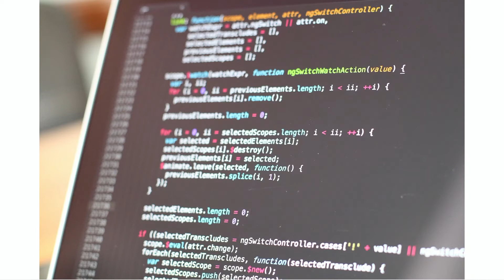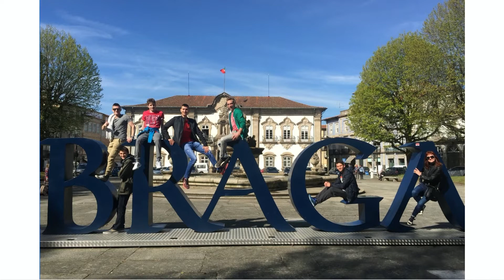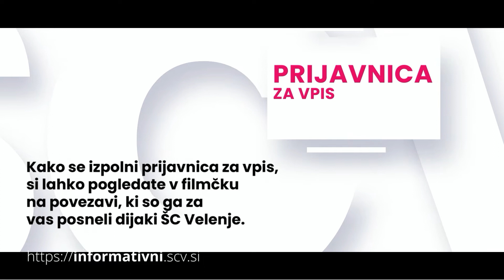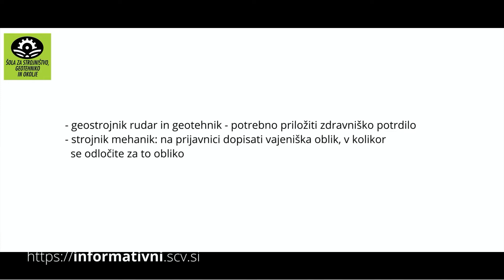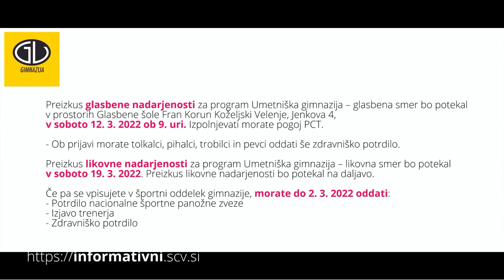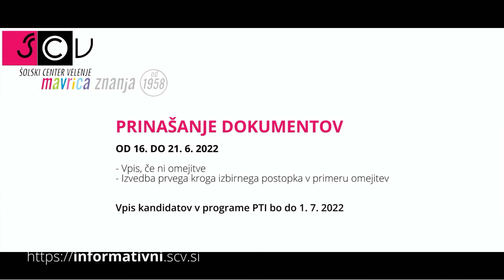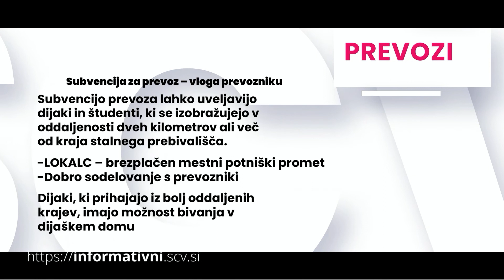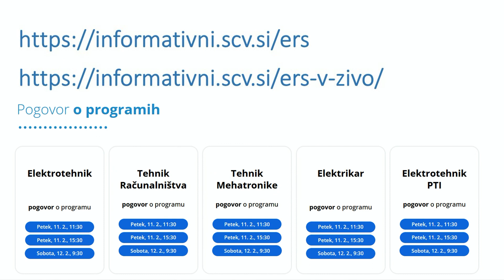Informativni dan Elektro in računalniške šole 2022